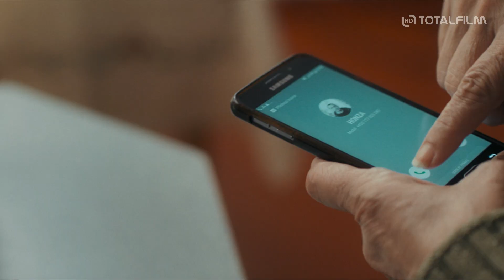Střídavka (2022) HD teaser trailer